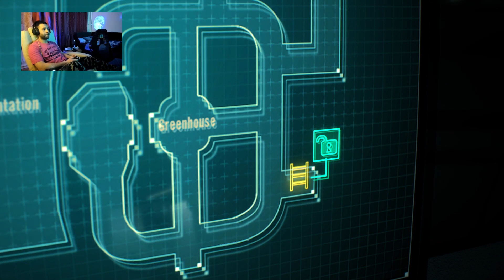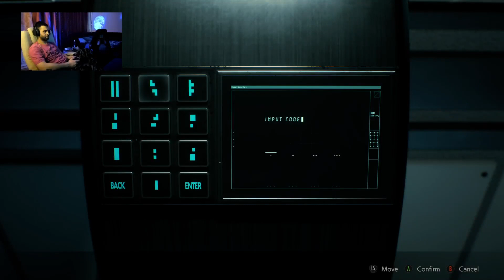Resident evil 2 RE 5. rész 😱🔞😬👹